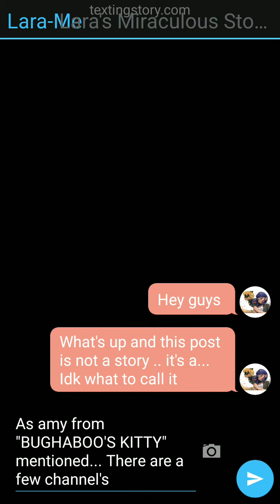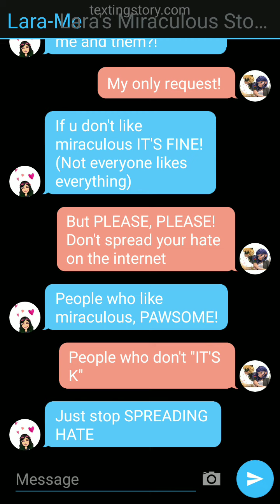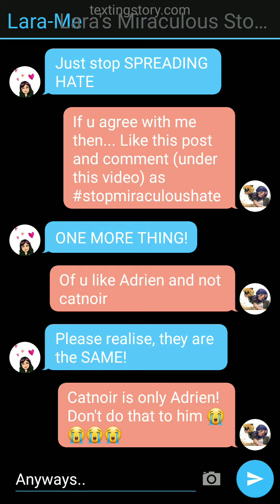STOP IT! STOP MIRACULOUS HATE! 😭😭